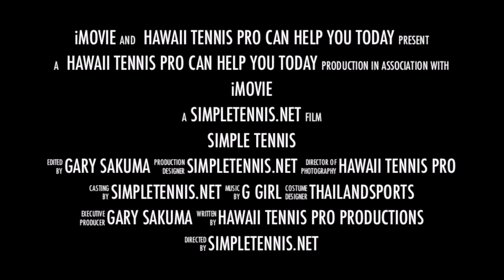Open Stance vs Closed Stance which is faster --Think Don't Just Play 17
Open stance vs closed stance which is faster has often come up in discussions

Hawaii Tennis Pro is on Amazon